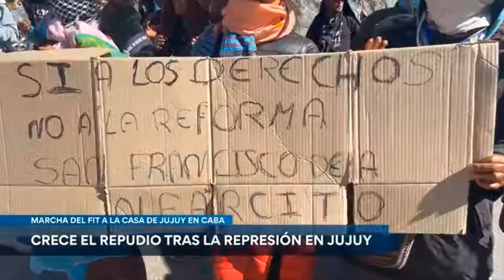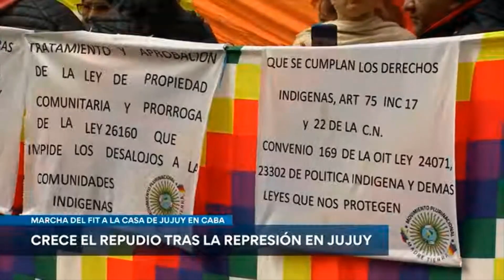Myriam Bregman y Natalia Morales en la conferencia de prensa en repudio a la represión de Morales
Las diputadas por el PTS en el Frente de Izquierda Unidad son entrevistadas en la conferencia de prensa por @TVPublicaArgentina junto al Encuentro Memoria, Verdad y Justicia y organizaciones politicas y sociales.